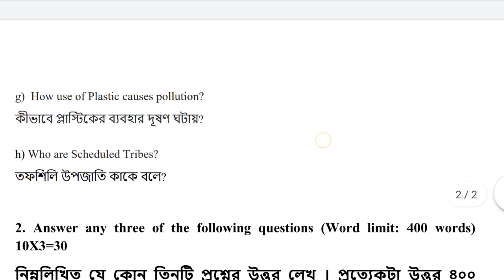Burdwan University | Sociology GE-2 Paper | Semester 6 General | 2022 University Question Paper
Hope it wil be helpful for you 💗